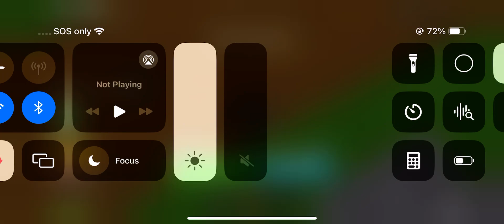I Spent 7 Days Playing Blox Fruits -Day 3 (Roblox)